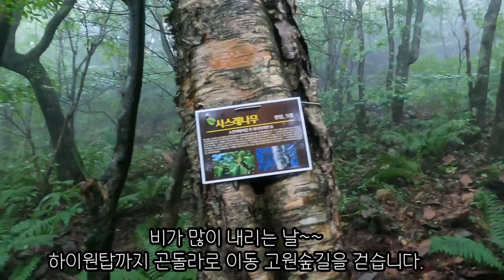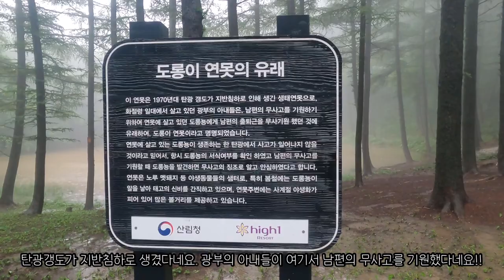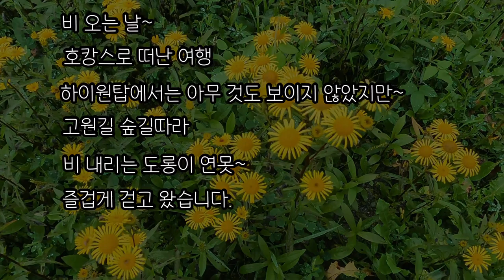강원도 정선 하이원 비밀의 연못/ 하이원 하늘길 도롱이 연못/우중산행/비오는 소리(ASMR)/운탄고도/Jeongseon High1 Dolongei Pond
비오는 여름 ~
하이원 팰리스호텔에서 호캉스를 즐깁니다.
해발고도가 높아서 여름이라도 시원합니다.
리조트를 돌아다니는 셔틀버스가 있어 셔틀버스를 타고 마운틴스키하우스에 내려 곤돌라를 타고 하이원탑으로 올라갑니다.
비가 와서 아무것도 보이지 않지만 우산을 들고 숲길로 걸어갑니다.
도롱이 연못으로 이어지는 고원숲길엔 수많은 야생화가 피어 있습니다.
비맞은 야생화를 구경하면서 걸어갔더니 갑자기 나타난 비밀의 연못 도롱이 연못입니다.
비가 많이 와서 나무가 물에 잠겨 있는 모습이 운치가 있습니다.

도롱이 연못은 1970년대 탄광갱도가 지반침하로 인해 생긴 생태연못으로 화절령 일대에 살고 있던 광부의 아내들이 남편의 무사고를 기원하기 위해 연못에 살고 있는 도룡뇽에게 남편의 무사를 기원했던 것에서 도롱이 연못이라고 이름이 붙여졌다고 합니다.
도롱이 연못은 노루, 멧돼지 등 야생동물의 샘터로 봄철에는 도룡뇽이 알을 낳아 태고의 신비를 간직하고 있는 연못이랍니다.
연못 주변에는 사계절 야생화가 지천에 피어나 볼거리가 많은 곳이고, 사진찍으려는 진사님들이 많이 오시는 곳이랍니다.

고원의 연못~~
물이 아래에서 용출하는 듯 물이 올라오는 소리가  뽀글뽀글 들렸습니다.
비맞으며 도롱이 연못 한바퀴 돌아 야생화 보면서 편안하게 걸었습니다.
힐링하기 좋은 숲길이었습니다.

하이원스카이 1340곤돌라 이용(왕복 20,000원 , 카드할이 30% 해서 14,000원에 이용했습니다. 약 2.8km 올라가는데 20여분이 걸렸고 10분 정고 가서 마운틴허브 한 번 쉬었는데 여기서 내리시면 안됩니다.

여름 휴가 내내 비가와서 산행은 못하고 관광만 하였지만 휴식하는 휴가가 되었습니다.